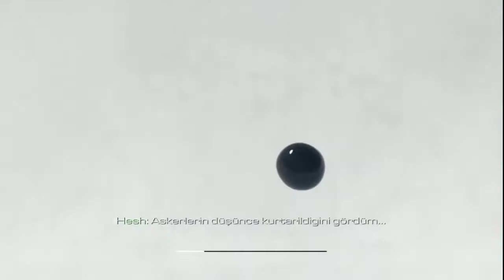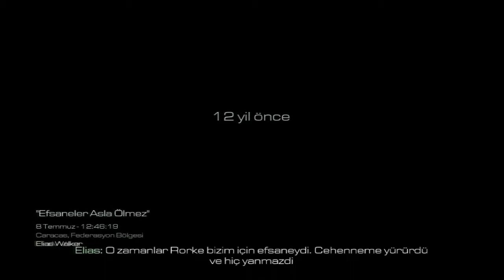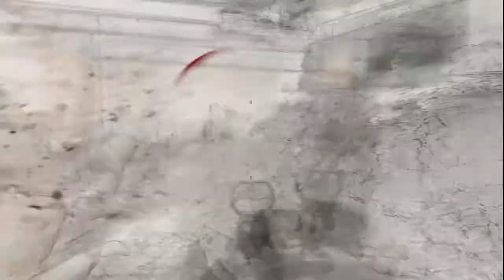Call Of Duty Ghost -Bölüm 3- Bizim Dayı Neymiş Yav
Merhaba Arkadaşlar bugün sizlere Call Of Duty Ghost'da ki sürivenimizin yeni bir bölümüyle karşınıza çıktım. Çok atraksyonlu olaylar oldu valla izleyin dirim yani. Bir sonraki videoya kadar kendinize iyi bakın. Hoşçakalın